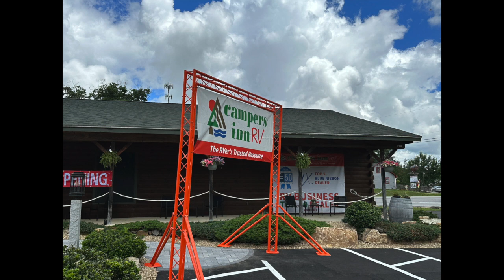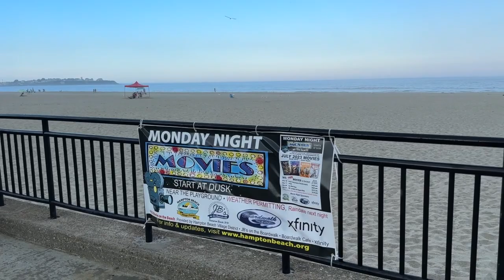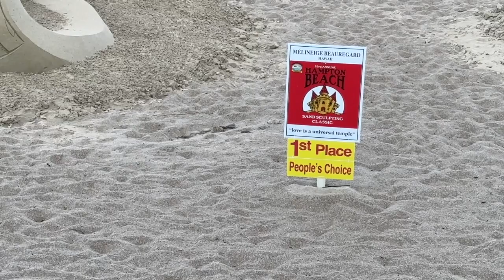RV Thrills to Epic Sandcastles: Witness My Week, Plus a GoFundMe | Monika's Beauty & Lifestyle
I love visiting Hampton Beach as it is close to our home and I love everything from the sand to surf of the beach plus the epic sandcastles we amazing.  This week was low key and not full of thrills but we saw some awesome RV 's and I talk about a GoFundMe set up for Babs.

👠 Products Mentioned 👠

Code: MONIKA